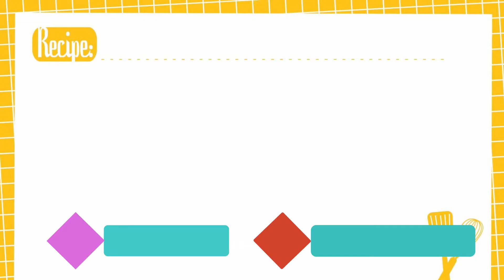ភ្លាសាច់គោស្រស់ ជាមួយគ្រឿងសមុទ្រ || Plea Sach Ko [ Beef Salad] - Eliz's Kitchen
Your likes, shares, and comments allow me to create more videos.
LUV Y'ALL ♡